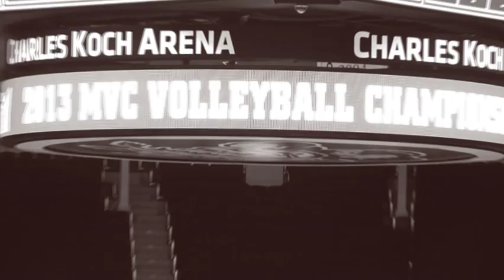2013 Saluki Volleyball Highlight Video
A look back at the 2013 Saluki Volleyball Season including key programs wins over UNI, Illinois State, and Wichita State. Also a look at the team's run to the MVC Tournament Championship game.